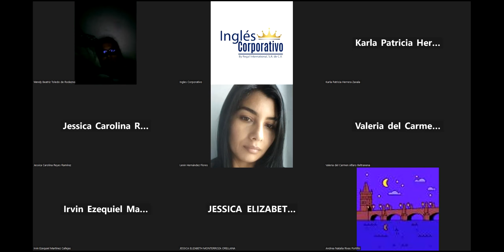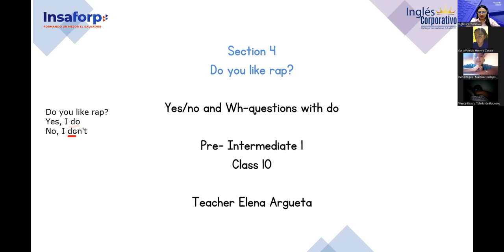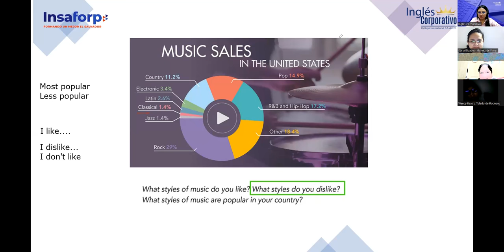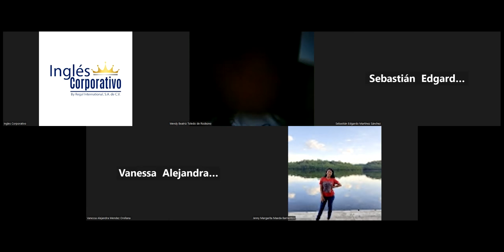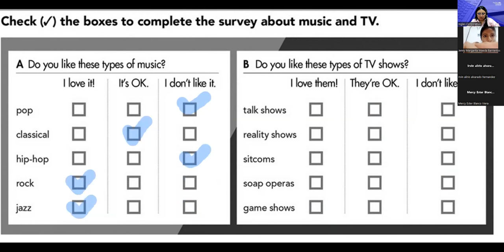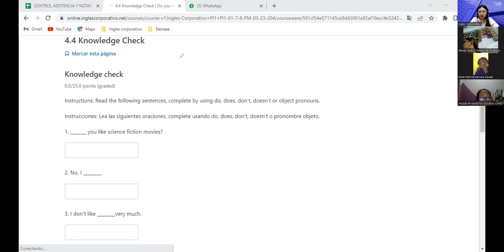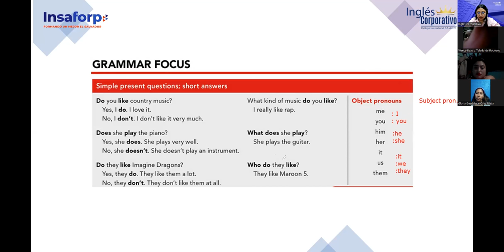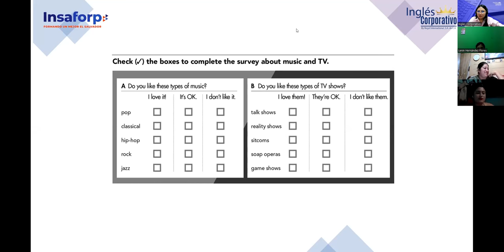10-14-03-23-FI-REGA-126-Argueta- Yes/No questions with do/Object Pronouns